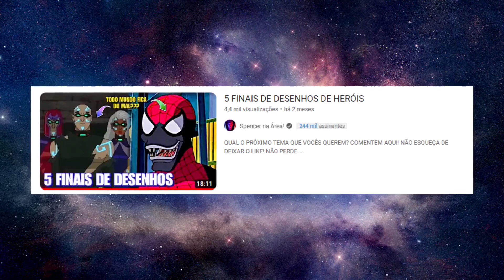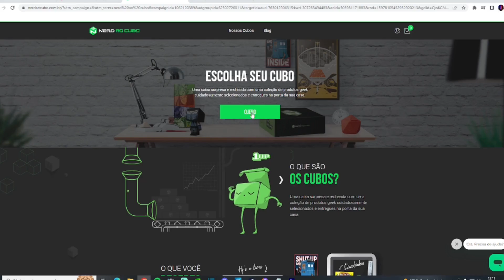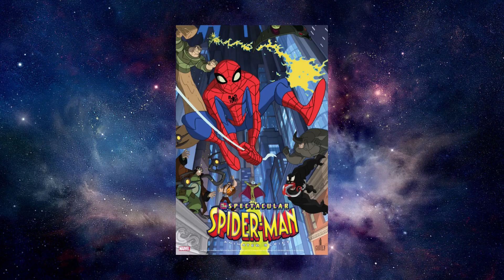+ 5 FINAIS DE DESENHOS DE HERÓIS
TIKTOK E KWAI: @miguelspencer20